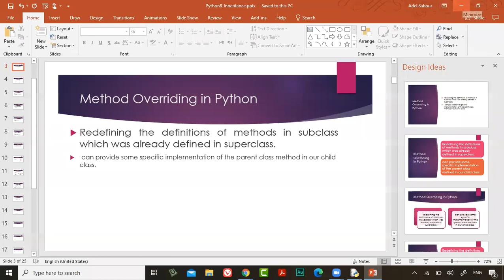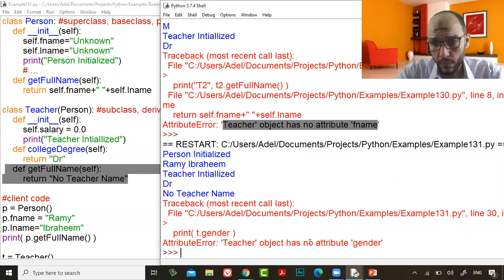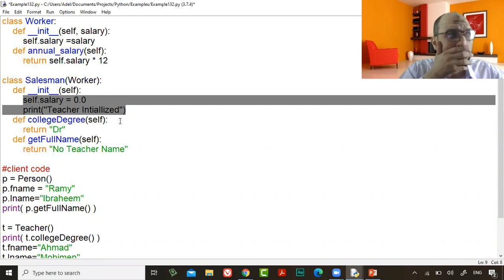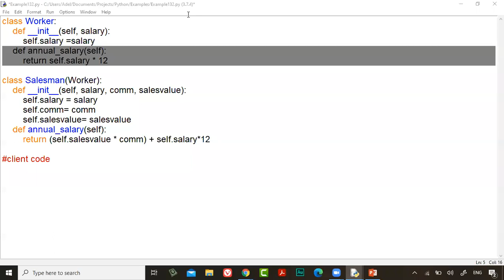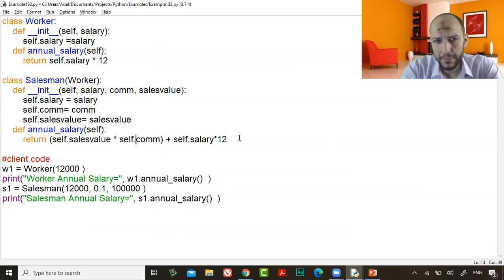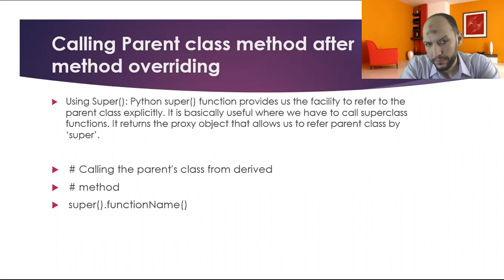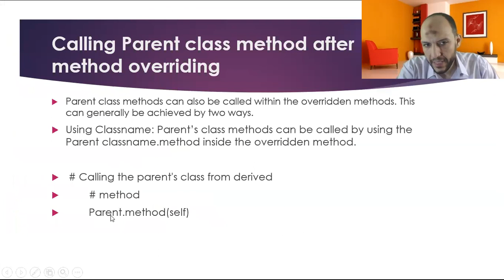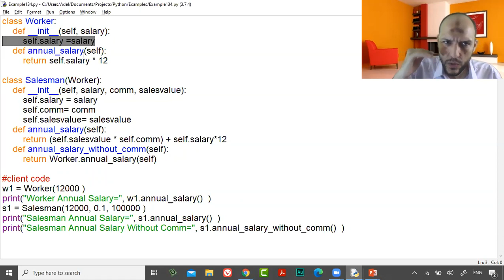52 Python Course L15 OOP, Inheritance Method Overriding, Calling Parent class methods after method